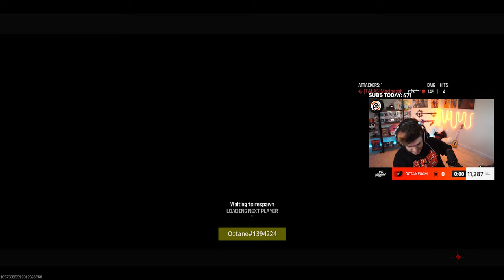Scump's and Dashy's Chemistry is Still UNMATCHED!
Welcome to CDL VODs! We bring you exclusive VODs from top Call of Duty pros streaming on Twitch. Watch intense gameplay, epic moments, and expert strategies you won't find anywhere else on YouTube.

Join us for the ultimate Call of Duty League experience!